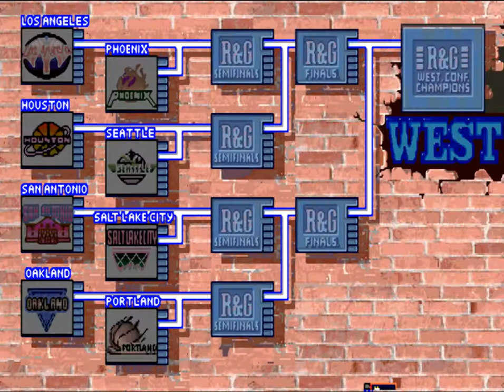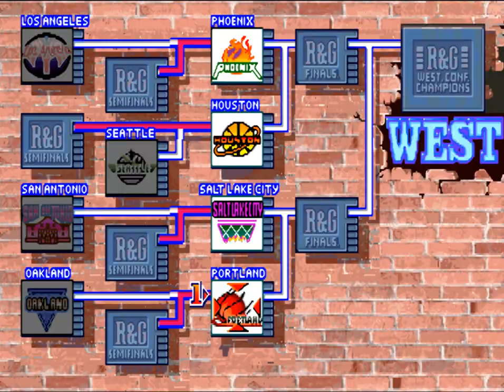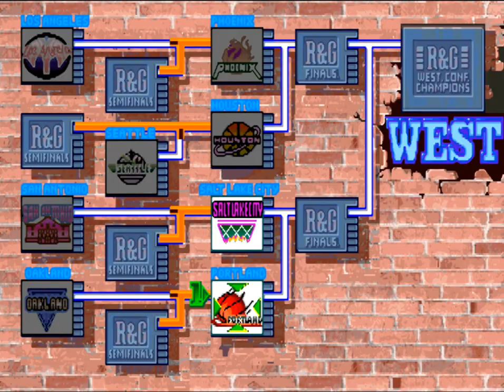Run and Gun(런앤건), Portland Trail Blazers play through